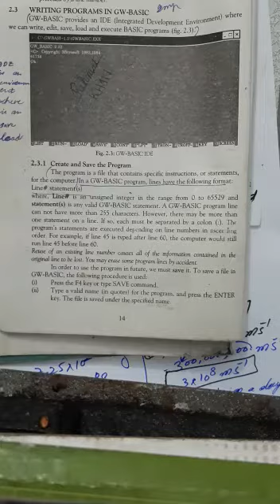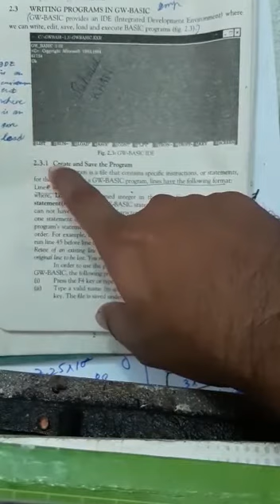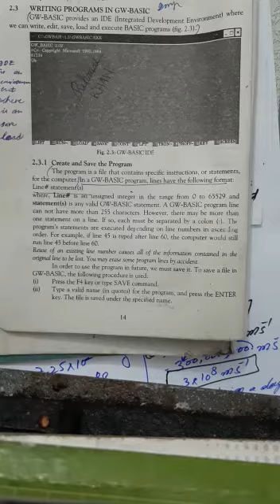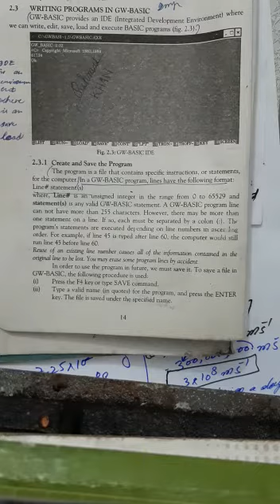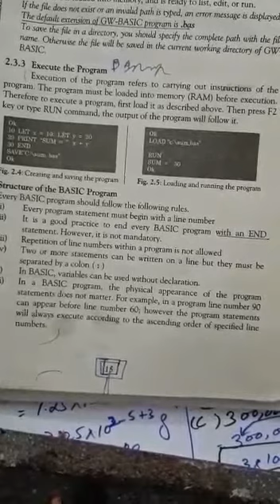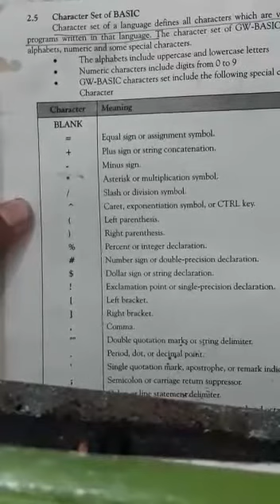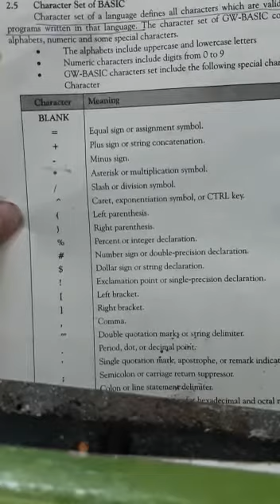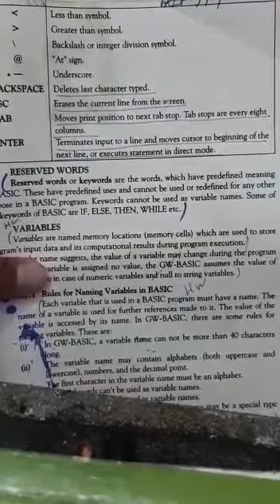10th computer science lecturer# 7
Video from Nest School System